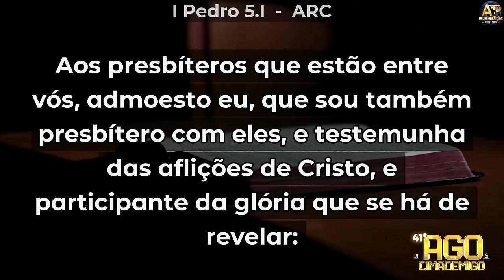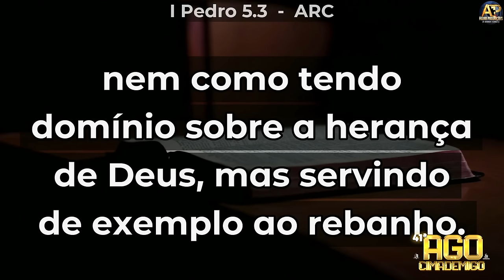A GRANDEZA DO SANTO MINISTÉRIO - Estudo 17ª Escola Bíblica ADBetim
Canal Oficial

MENSAGEM GRAVADA NA 41ª AGO DA CIMADEMIGO  - 17ª ESCOLA BÍBLICA ADBETIM